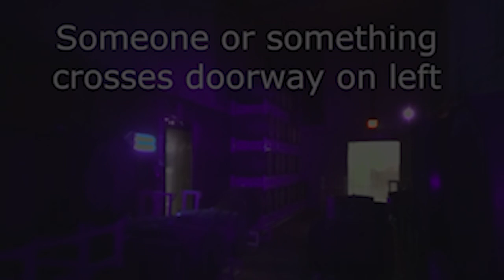Hunting Ghosts at Four Peaks 8th Street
We love the hundred-year-old brick building that houses our original brewery, but since the day we moved in, strange things have been going on inside it. Weird noises echo from the rafters. Tools we leave in one section of the brewery at the end of a shift mysteriously move elsewhere overnight. And several employees have even encountered—and in one case, conversed with—ghostly apparitions.

After doing some research on the history of 8th Street, we learned that our building has seen its share of tragedy, from train wrecks just outside the building to actual deaths within it. So we decided to invite some paranormal investigators to sleep over and see what they could find. And what they found was ... spooky.